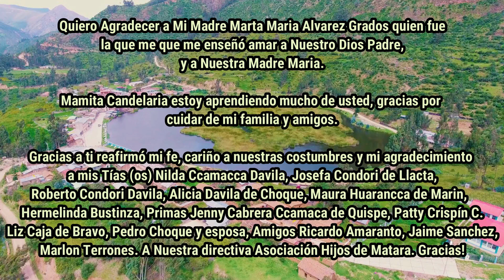Mayordomos Virgen Candelaria de Matara Sr.Donato Ccamacca Davila e H. Isabel Lourdes Ccamacca 2023